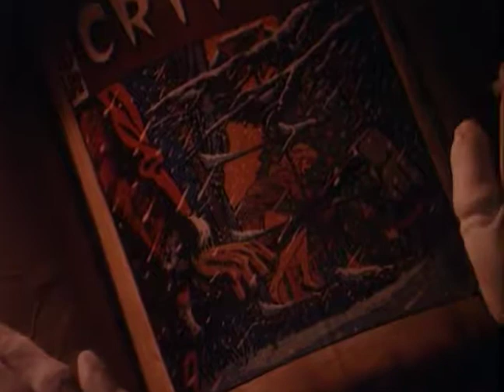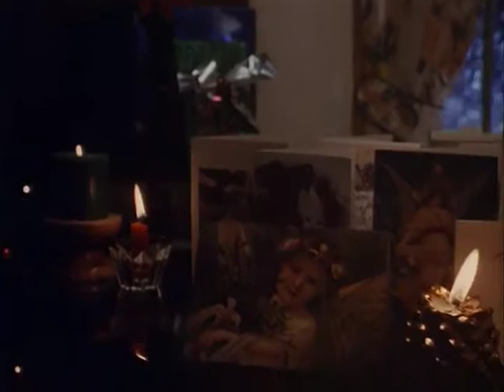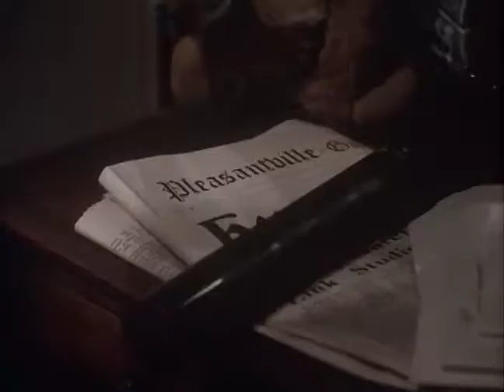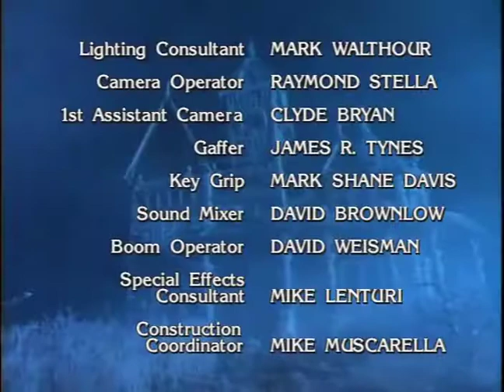Tales From The Crypt season1 #4